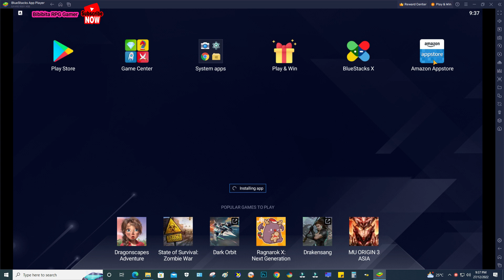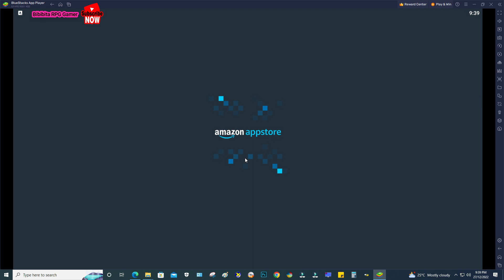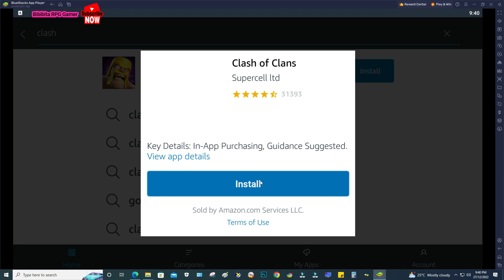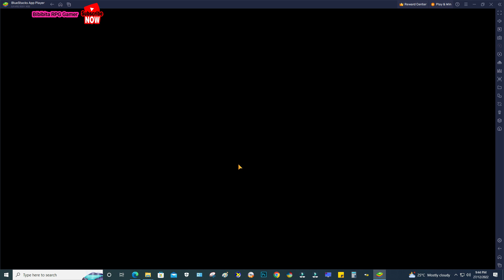Bluestacks black screen clash of clans Solve?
Bluestack black screen clash of clans Solve.